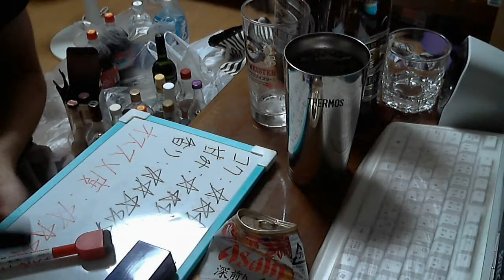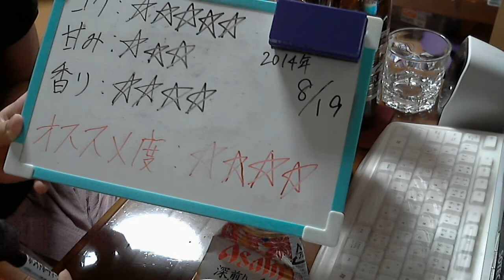酒好きな俺の飲酒動画 part632 アサヒ 深煎りの秋 【第３のビール】